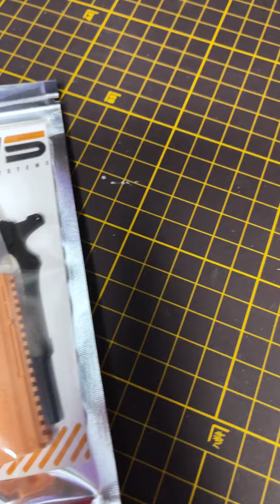Unboxing! Heavy Weapon Systems 3D Printed 1/100 BWMS-004C SAR [CQC Spec]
Unboxing and test assembly of new M System 1/100 scale 3D printed options parts from Heavy Weapon Systems.

Package includes BWMS-004C SAR [CQC Spec] and x2 trigger hands.